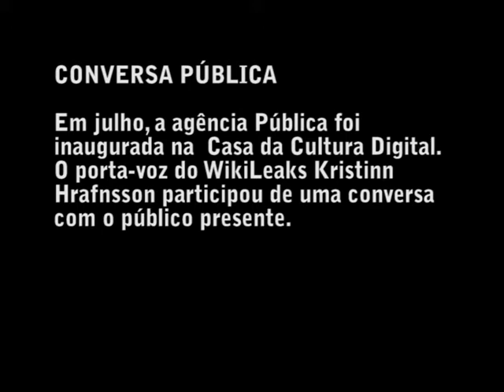CONVERSA PÚBLICA com Kristinn Hrafnsson, porta-voz do WikiLeaks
No dia 3 de julho, a agência Pública foi inaugurada na  Casa de Cultura Digital. Entre os presentes estavam alguns grandes nomes do jornalismo atual.

O porta-voz do WikiLeaks Kristinn Hrafnsson participou de uma conversa com o público presente.

Kristinn é um dos maiores jornalistas investigativos da Islândia. Pela sua atuação destemida, foi demitido quatro vezes e teve dois programas de TV interrompidos por pressão de um banco islandês.

O vídeo na íntegra poderá ser visto a partir do dia 18 de outubro no site da Pública